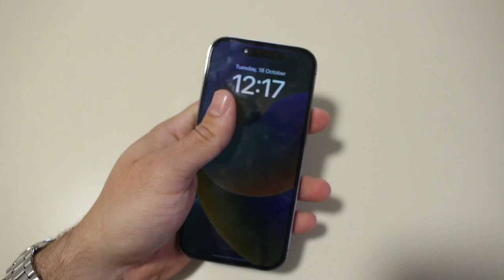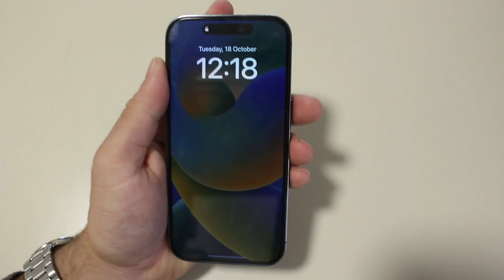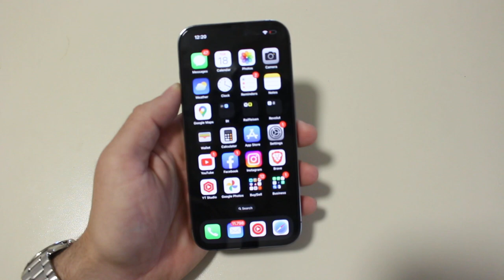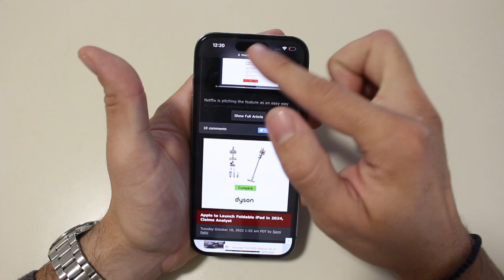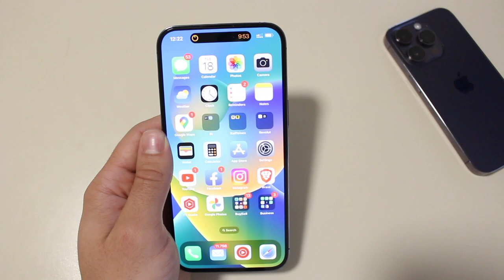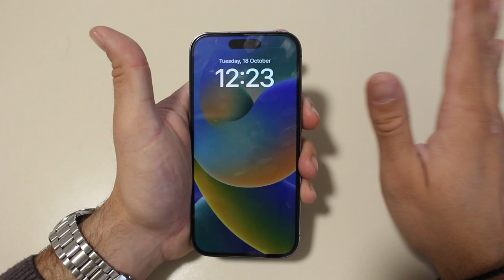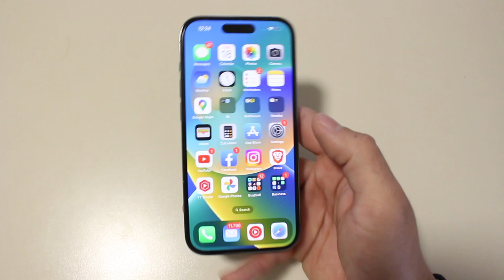iPhone 14 Pro Review - Pareri sincere